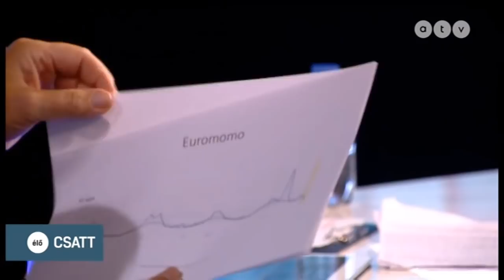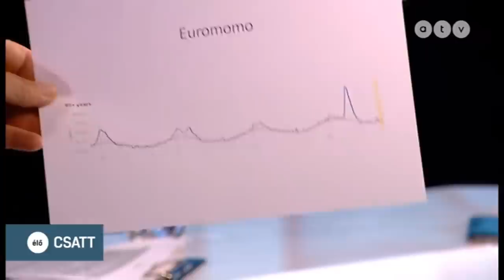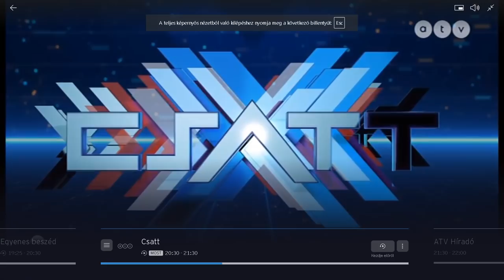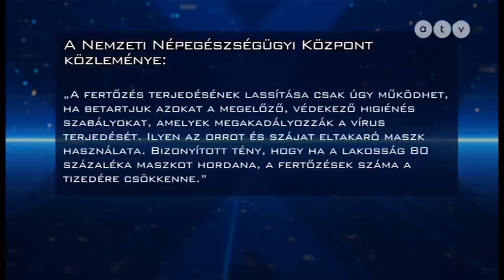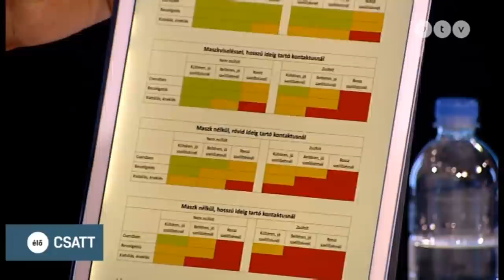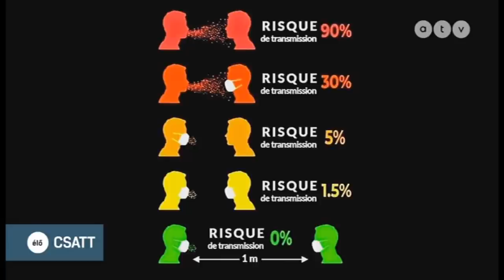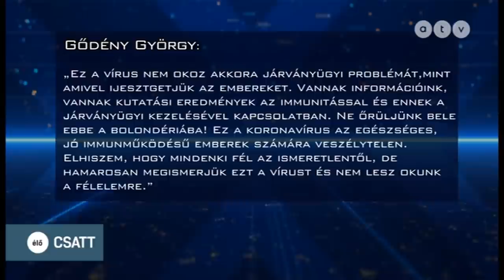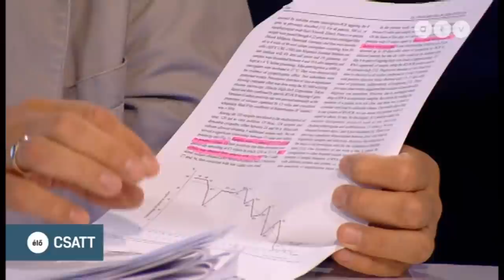ATV Csatt (High R.) Koronavírus vita - Dr Gődény György, Tamasi József, Boldogkői Zsolt, Falus F.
Ebben a vitában elvileg ütközhettek volna a felek érvei, de a koronahisztéria képviselőjeként megjelentek inkább csak pipogyáskodtak, üresen locsogtak, vagy személyeskedtek. A korona KORLÁTOZÁST ellenzők viszont talpraesettnek, és tudományosan megalapozottabbnak tűntek. Boldogkői pedig ízléstelen személyeskedő, stigmatizáló hangnemet ütött meg, egy tanár embertől ez roppant szokatlannak hatott.